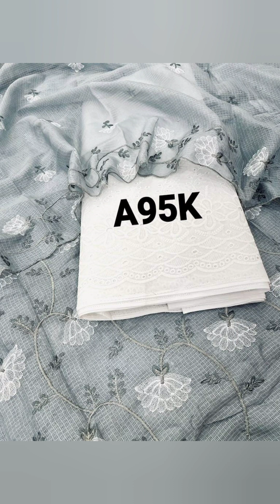Designer Punjabi Suits/ ਗਰਮੀਆਂ ਦੇ ਸੂਟ ਜ਼ਲਦੀ ਖਰੀਦ ਲਵੋ/ ਸਰਦਾਰੀ ਸੂਟ 👌🌸